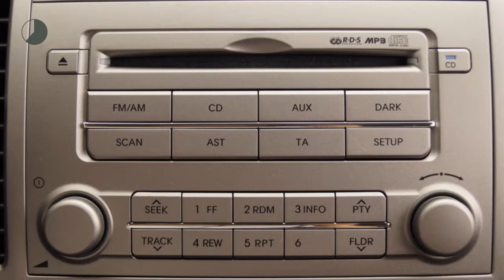Hyundai i20 1.2i i-Motion (Airco/1ste eig.)